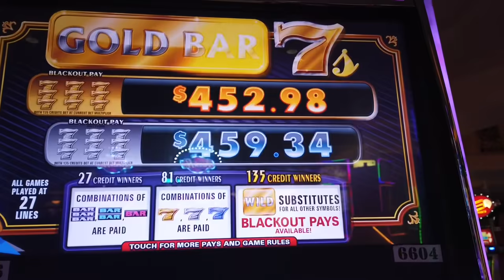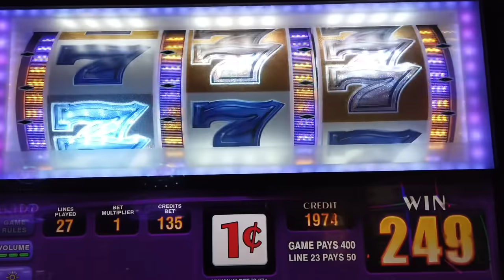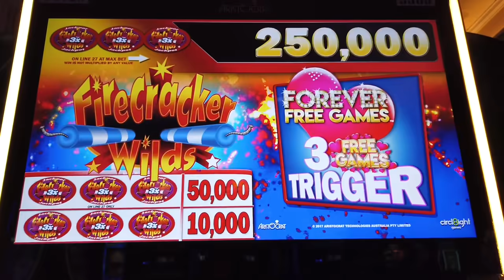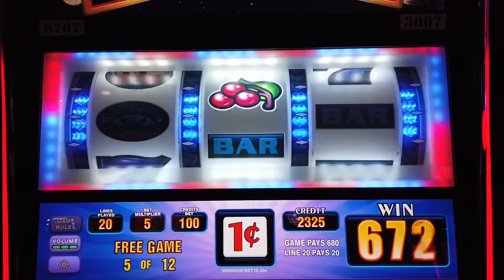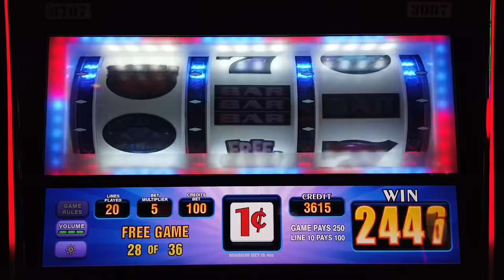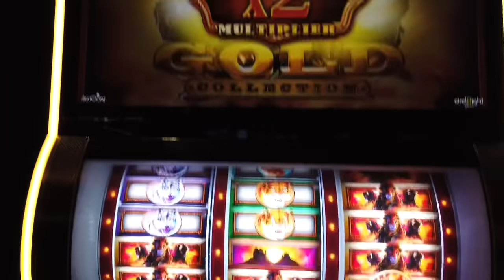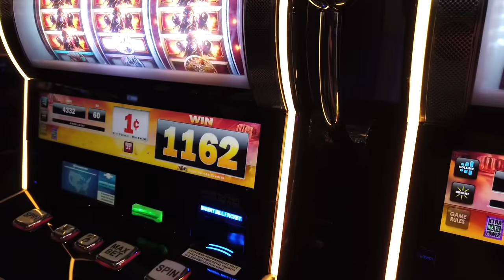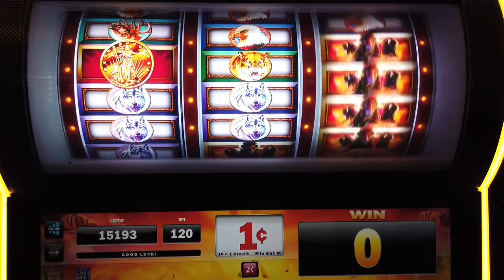PROFIT ON 3 SLOT MACHINES💰 GOLD BAR SEVENS - FIRECRACKER WILDS - TRIPLE DOUBLE DIAMOND SLOTS & MORE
A VERY FUN SESSION AT THE SUNCOAST CASINO HERE IN LAS VEGAS FROM DLM SLOTS & LOTTO. ENJOY =)